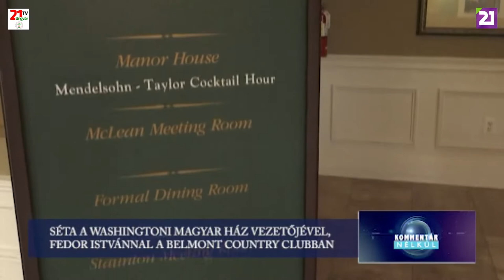TV21 UNGVÁR - KOMMENTÁR NÉLKÜL (2019.05.23.)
SÉTA A WASHINGTONI MAGYAR HÁZ VEZETŐJÉVEL, FEDOR ISTVÁNNAL A BELMONT COUNTRY CLUBBAN